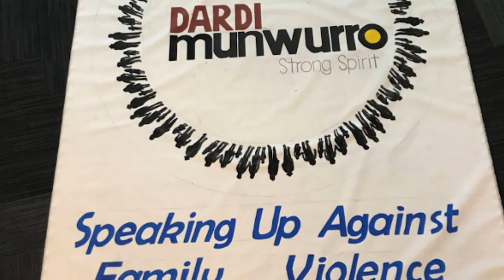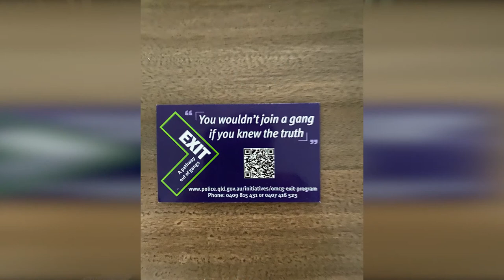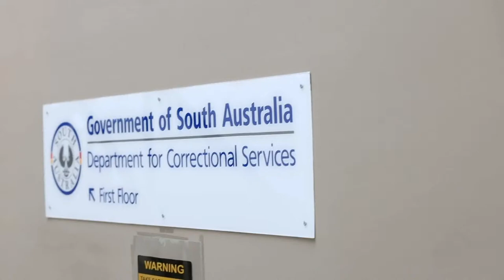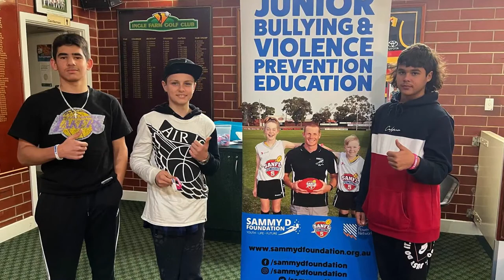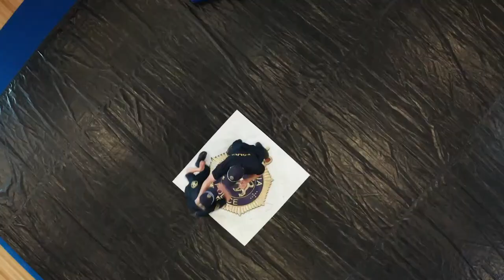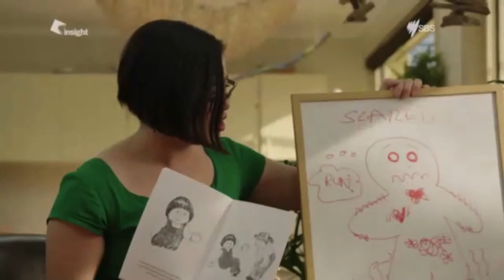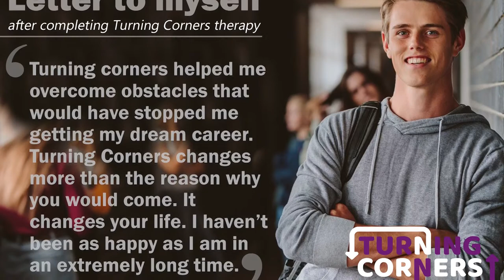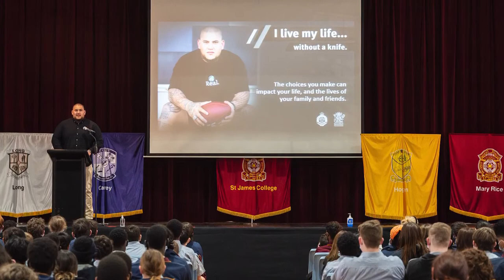2021 Australian Crime and Violence Prevention Awards Ceremony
We will be announcing the winners of the 2021 Australian Crime and Violence Prevention Awards in a virtual ceremony this year. Help us recognise the top projects across Australia that are reducing crime and violence in Australia on our Facebook live at 10 am AEDT 23 November.